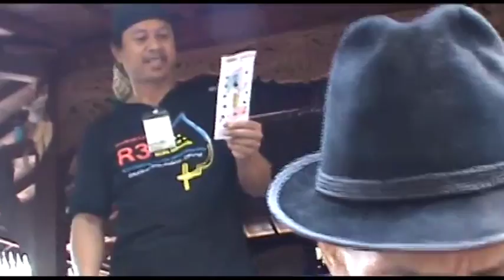puisi jagad wimgit gusimm